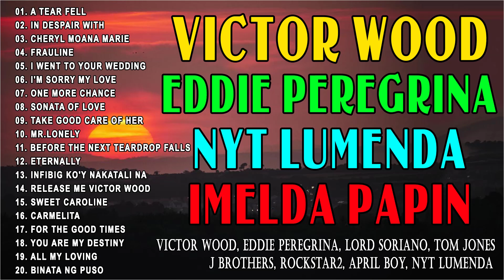Victor Wood Greatest Hits Full Album - Victor Wood Medley Songs - Victor Wood OPM Classic Medley